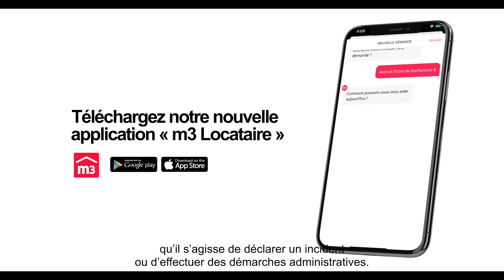Vous êtes locataire m3 ? Dans la vraie vie, téléchargez notre application "m3 Locataire"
Découvrez l'application "m3 Locataire" sur App Store et Google Play Déclarer un incident, effectuer des démarches administratives, accéder à vos documents : Désormais, tout peut se faire de depuis votre smartphone, quel que soit le jour, quelle que soit l'heure.